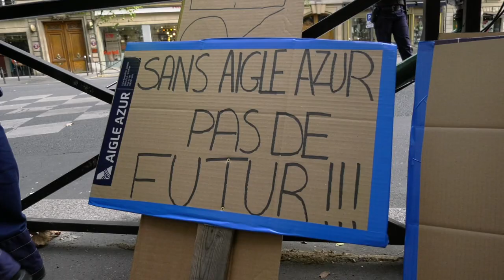Aigle Azur : manifestation devant le Ministère des Transports (9 septembre 2019, Paris)